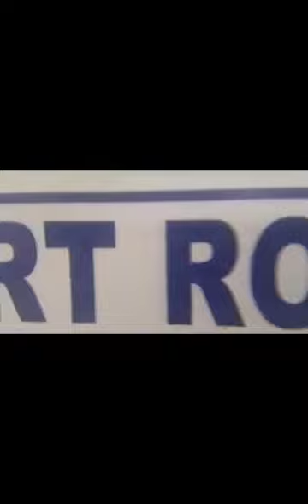Role Play: People of The Philippines VS. Mila Everyday Y Ovaltine | Understanding Jurisprudence